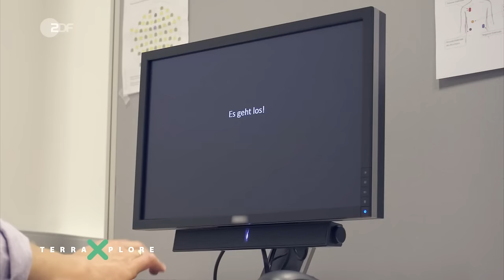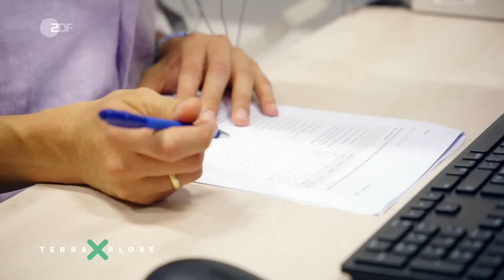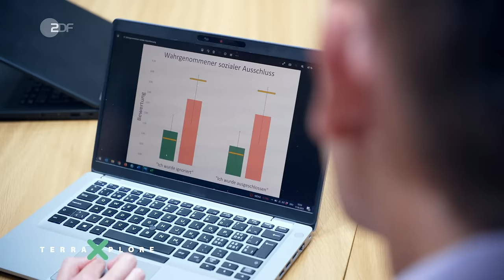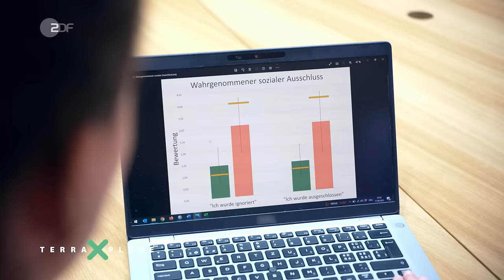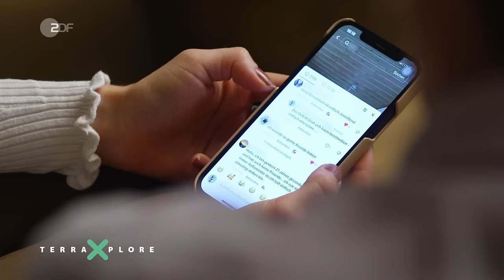Modern Loneliness: Zwischen Likes und Einsamkeit | Terra Xplore mit Eric Mayer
Obwohl Lisa mehr als 30.000 Menschen auf Social Media folgen, fühlt sie sich einsam. Ausgerechnet die junge Generation mit vielen virtuellen Freunden leidet unter Einsamkeit. Wie passt das zusammen? Gibt es vielleicht eine neue Art von Einsamkeit?

Für Terra Xplore trifft Eric Mayer die TikTokerin Lisa Hitzinger. Die 22jährige spricht in den sozialen Medien unter keinefreunde oder freundelos offen über das Gefühl allein zu sein trotz zahlreicher Online-Freunde. Und sie erzählt auch, wie sie versucht diese Einsamkeit zu überwinden. Für ihre Inhalte bekommt Lisa Millionen Zuschriften von jungen Menschen, denen es ähnlich geht. Tatsächlich haben Forschende eine Bevölkerungsgruppe ausgemacht, die sich zunehmend einsamer fühlt: Die Jungen.

Einsamkeit tut weh, im schlimmsten Fall tötet sie sogar. Aber wieso? Wie viel sozialen Kontakt brauchen wir und welche Freund*innen sind wichtig? Auf der Suche nach Antworten trifft Eric eine der führenden Einsamkeitsforscherinnen Deutschlands Prof. Maike Luhmann, den Psychologen Prof. Claus Vögele und Prof. Anna Schneider, die zu digitaler Kommunikation forscht.

Unfreiwillig erlebt Eric am eigenen Leib, was es mit ihm macht, wenn er sich ausgeschlossen fühlt. Warum fühlt sich soziale Isolation für uns so schlimm an? Ist Social Media eher Fluch oder Segen, wenn es um Einsamkeit geht? Was bedeutet Freundschaft überhaupt und was können wir gegen das Gefühl von Einsamkeit tun?

KAPITEL:
00:00 Intro
00:21 Wir sind digital vernetzt, aber trotzdem einsam?
00:55 über 35.000 Follower und trotzdem einsam: Eric trifft Influencerin Lisa
03:20 Straßenumfrage: Was denkst du über Einsamkeit?
04:26 Was sagt die Wissenschaft zum Thema Einsamkeit?
05:30 Die drei Definitionen von Einsamkeit
07:12 Jugend und Einsamkeit – wie passt das zusammen?
09:04 Einleitung Sozialexperiment
09:33 Erics unverhofftes Selbstexperiment: Er soll ausgeschlossen werden
11:33 Das Spiel beginnt
12:45 Auflösung Experiment („alles für die Wissenschaft“)
15:00 Was macht die Isolation mit einem? Gefahren und Risiken
18:15 Was vermisst du am meisten in der Einsamkeit?
20:51 Warum helfen uns Likes nicht aus der Einsamkeit?
21:46 Eric trifft Freundschaftsforscherin Anna Schneider
25:45 Lisas Weg aus der Einsamkeit
26:46 Fazit
 27:11 Endcard

Mehr Videos aus dem Terra X-Kosmos findest du auch in der Mediathek

UNSERE QUELLEN

👉 John T. Cacioppa, Wiliam Patrick: Einsamkeit. Woher sie kommt und was sie bewirkt und wie man ihr entkommt. Taschenbuch ISBN 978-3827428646

👉 Online- und Offline-Freundschaften: R. I. M. Dunbar (2016) Do online social media cut through the constraints that limit the size of offline social networks?

👉 Wie lange dauert es, bis aus Bekannten Freunde werden?
Hall, J. A. (2019). How many hours does it take to make a friend? Journal of Social and Personal Relationships, 36(4), 1278–1296.

IM VIDEO
Lisa Hitzinger
Prof. Dr. Maike Luhmann
Prof. Dr. Anna Schneider
Prof. Claus Vögele

CREDITS
Buch & Regie: Caro Pellmann
Ton: Jan Bürger, Mischka Heimberger
Kamera: Oliver Biebl, Jens Groenewold, Tassilo Letzel, Hagen Sluyterman
Montage: Udo Zühlsdorf
Produktion: Ulrike Römhild, Zoe Wingenfelder, Moritz Bömicke
Redaktion: Martina Sprengel, Marc Elvers, Harald Platz, Kim Krämer, Martina Schönfeld